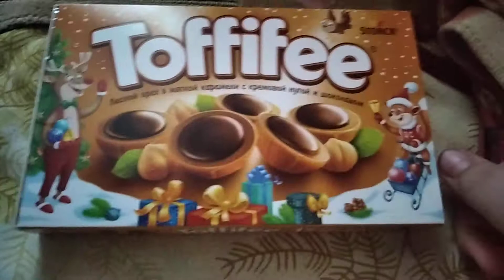Смешная Реклама №1